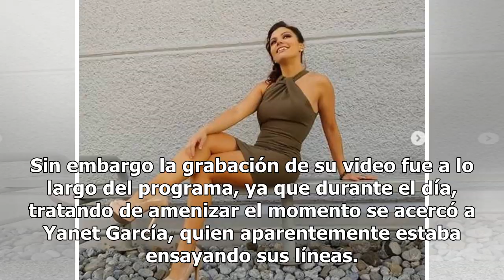Así reaccionó Yanet García tras el tremendo susto que le dio Mauricio Mancera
Tremendo susto se llevó Yanet García cuando Mauricio Mancera la sorprendió cuando estaba distraída y le llegó por sorpresa. ACUSAN ...